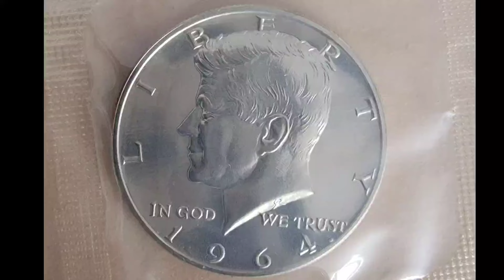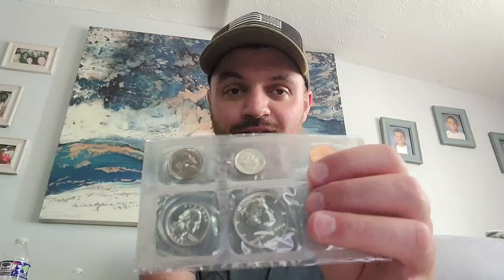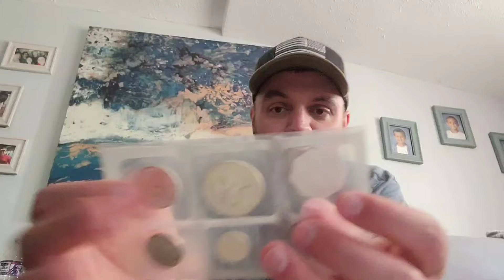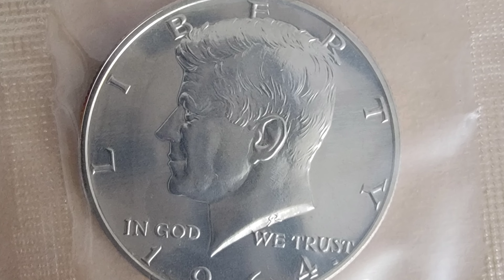1964 Proof kennedy information silver numismatics #coinhistory